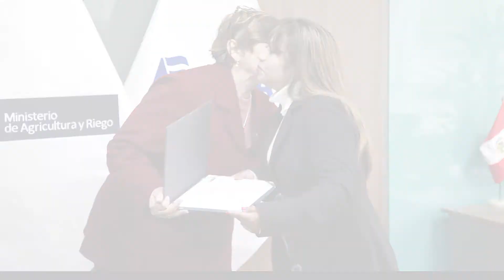Ceremonia de entrega de certificados SINEACE a Promotores de Cultura del Agua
El Gobierno del Perú, a través del Minagri, certifica a evaluadores de promotores del agua. El objetivo es trabajar en el fortalecimiento de la CulturaDelAgua a nivel nacional.